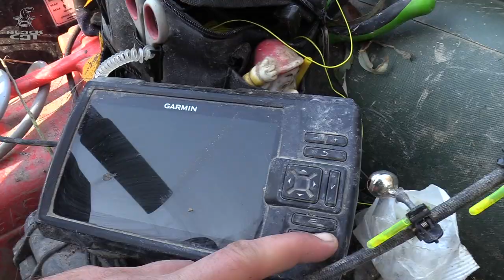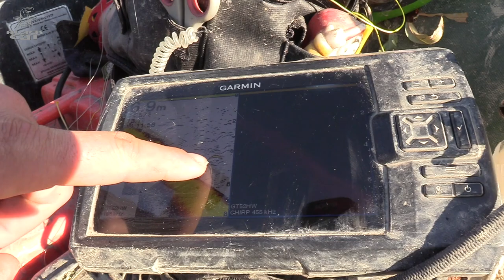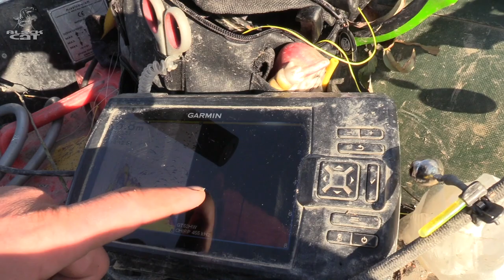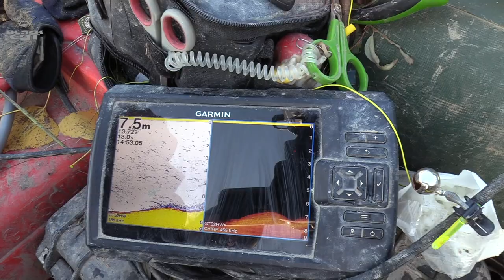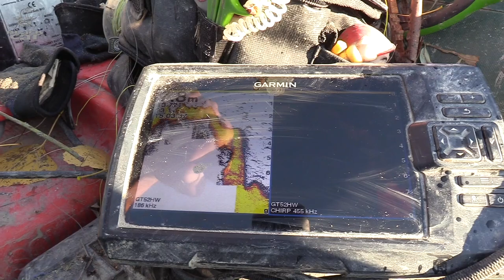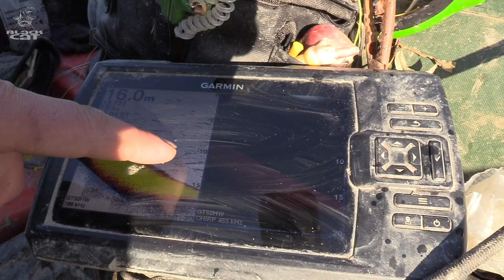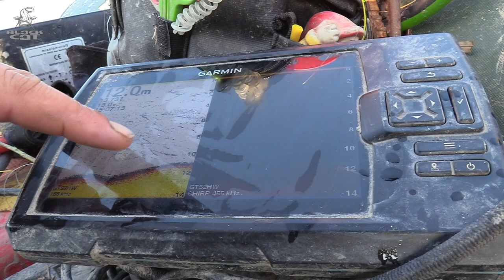Tiefes LOCH - Große FISCHE?! | WILDSCHWEIN am ANGELPLATZ! | U-Pose Umlenken beim Welsangeln im Fluss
Stefan Seuß findet ein sehr tiefes Loch im Fluss. Eine Kante fällt vom Ufer auf über 15m Wassertiefe ab. Auf dem Echolot erkennt Stefan deutlich Fische am Grund stehen. Stefan wagt mit seinen Freunden einen Versuch und setzt auf die Unterwasserposenmontage. Hierbei wird der Köder zwar mit einem Stein am Grund abgelegt, der Köderfisch aber wird durch die U-Pose deutlich über Grund präsentiert. Am Abend gibt es Wildschweinkeule, Stefan stellt die Zubereitung im Detail vor. Nachdem alle Bäuche reichlich gefüllt sind, beissen die ersten Welse im tiefen Loch.

Zuverlässiges 🎣🎣 Angelgerät bekommt Ihr hier:
Welsangeln🐟